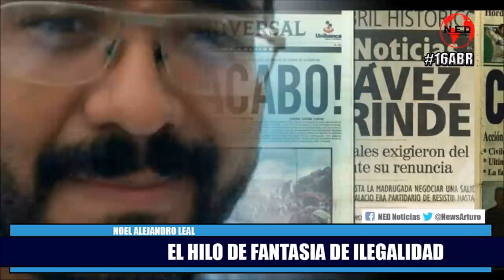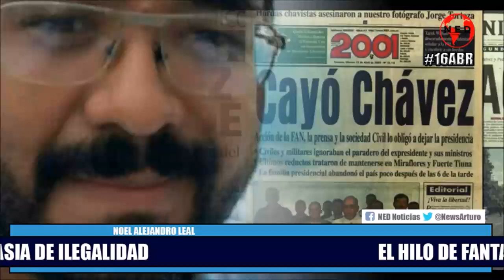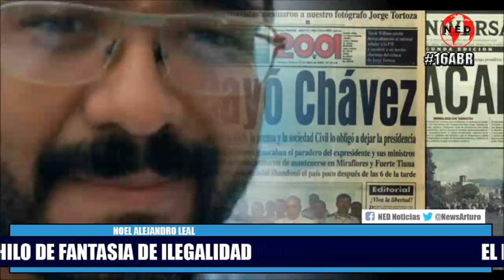EL HILO DE FANTASIA DE ILEGALIDAD 🔊 Noel Alejandro Leal